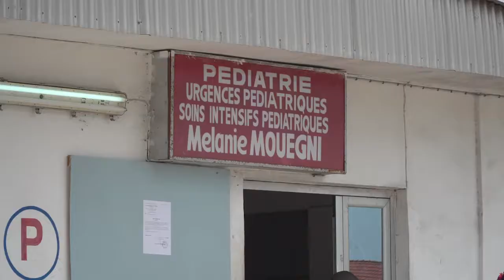JOURNEE MONDIALE DU PALUDISME